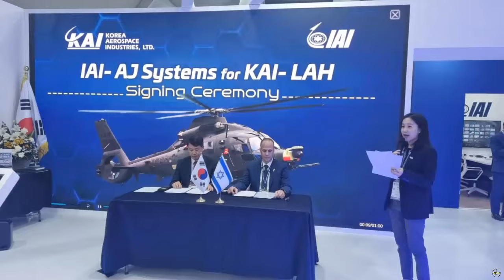IAI will provide a GPS anti-jamming system for the new LAH attack helicopter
Israel Aerospace Industries (IAI) has recently announced a pivotal contract agreement with Korea Aerospace Industries (KAI).

The contract entails the provision of IAI’s Adaptive Defense Antenna (ADA) system for the second phase production of the Light Armed Helicopter (LAH) program in South Korea.

The ADA system, renowned for its GPS Anti-Jamming solution capable of neutralizing interferences from multiple jammers across various directions, is set for serial installation on the LAH platforms under this contract.

According to a press release from the company, this collaboration marks a continued partnership between IAI and KAI, stemming from the Defense Acquisition Program Administration’s (DAPA) selection of IAI’s ADA system back in 2017. The initial agreement included the installation, testing, and airworthiness certification of the system across different branches of the Republic of Korea’s military, including the Air Force, Navy, and Army.

As noted by the company, IAI’s ADA system boasts seamless integration capabilities with existing navigation solutions across airborne, surface, and maritime platforms, alongside guided munitions. Operating concurrently in L1 and L2 bands, supporting C/A and P(Y) signals, and accommodating M-code waveform provisions, the system is adaptable to diverse defense applications.

Boaz Levy, President and CEO of IAI, remarked on the significance of this contract, underscoring the company’s commitment to innovative solutions that secure trust on a global scale. He highlighted IAI’s dedication to supporting defense forces during times of both conflict and routine operations.